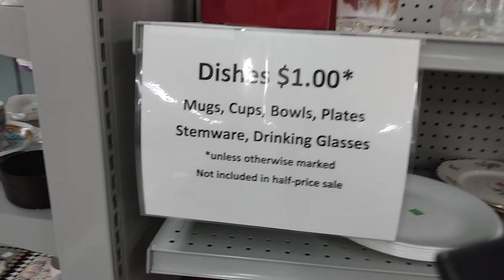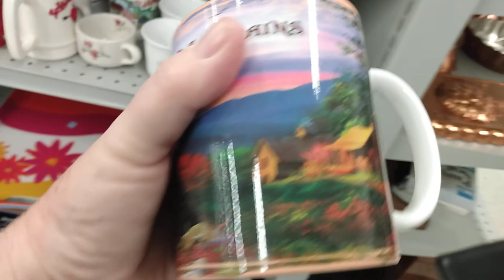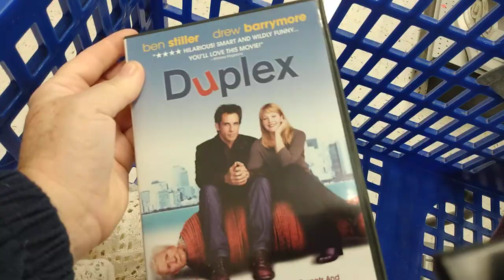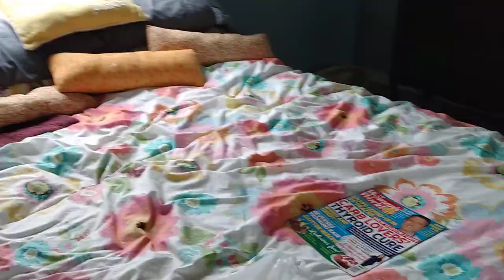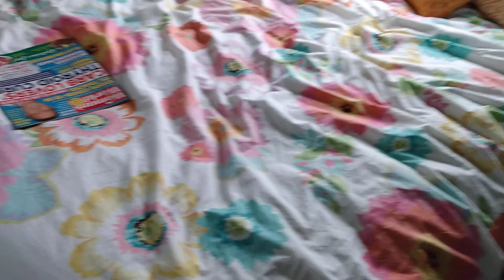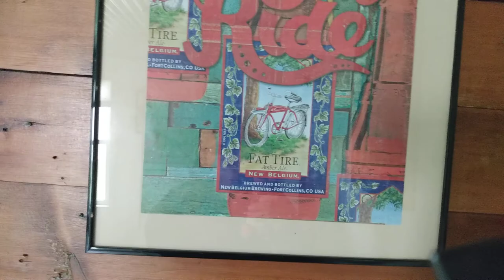shopping at goodwill and update from my home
goodwill shopping and update from home